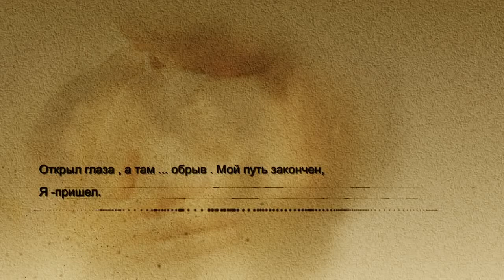Валентин Гафт. «Я строю мысленно мосты»